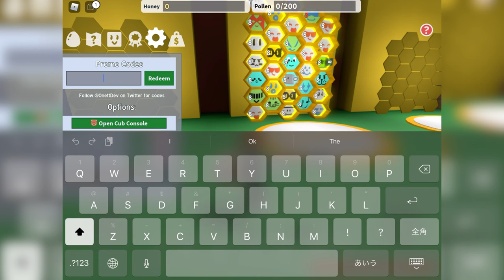how to do the digital bee quest complete tutorial (Bee Swarm simulator)